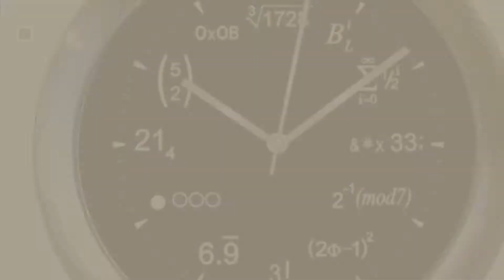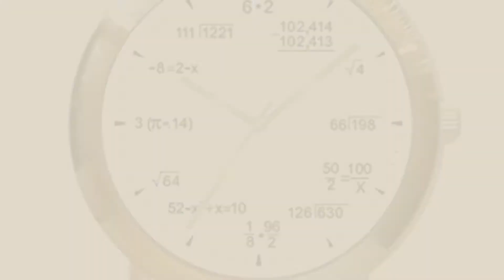Rich Wrist Watches For Men // New & Popular 2017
Black Friday / Cyber Monday Metaltree98 Techno Pave 7341 G Men's Hip Hop Full Stone Metal Band Watch Gold plated by Metaltree98

Black Friday / Cyber Monday "Math Dial" Watch Shows Physics Equations At Each Hour Indicator of the Brushed Chrome by Math Time

Black Friday / Cyber Monday "Hebrew Numbers" Brushed Chrome Unisex Size Round Watch Has White Dial with Blue Stitched by Hebrew Time

Black Friday / Cyber Monday "Now" Is the Time on the Black Dial of the Brushed Chrome Round Shape Watch with a Black by The NOW Watch

Black Friday / Cyber Monday Wrist Watch Men Ebony Wood Wrist Band Roman Scale Wooden Watch (Black) by JungleTech

Black Friday / Cyber Monday Snoopy by Everhart Featuring Tom Everhart's Image of Snoopy in Nobody Barks in L.A. On The by RICH

Black Friday / Cyber Monday "Math Dial" Watch Shows Physics Equations At Each Hour Indicator on the White Dial of the by Math Time